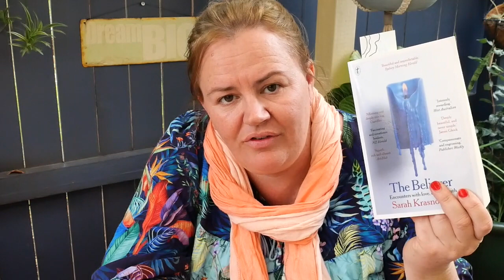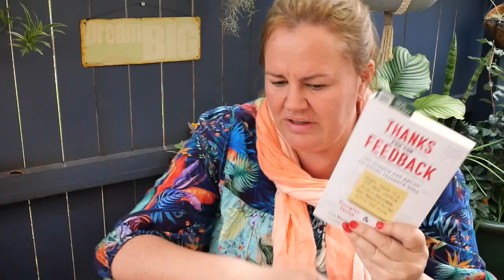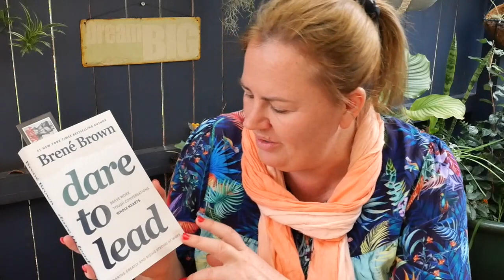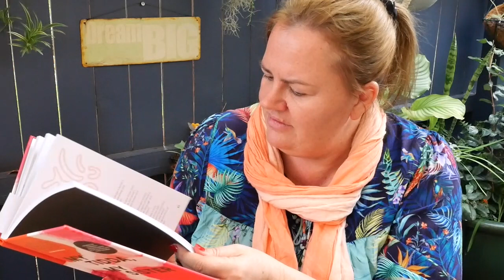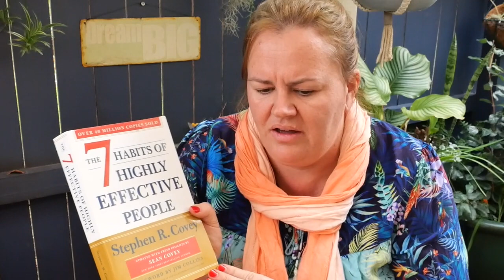Five Books That Every Leader Should Read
Is leadership different in law and business? Does leadership influence or impact others? Are there styles of leadership?
I'm recommending FIVE books that spark leadership insights to answer these questions.
-Thanks for the feedback
-Dare to lead
-My Tidda, My Sister
-The Believer
-The seven habits of highly effective people

If you've read any of these I'd love to hear what you think about them.